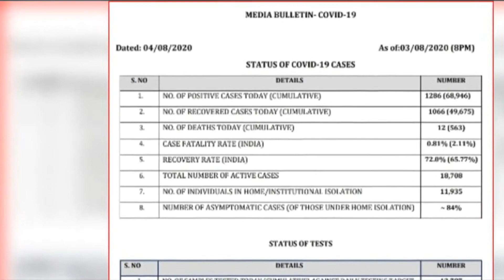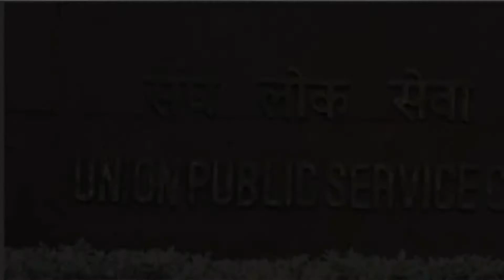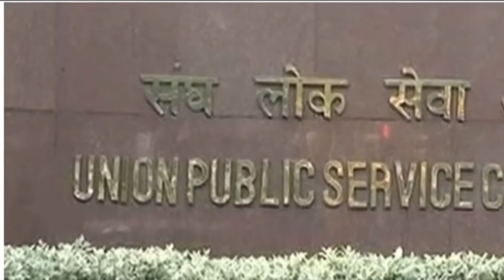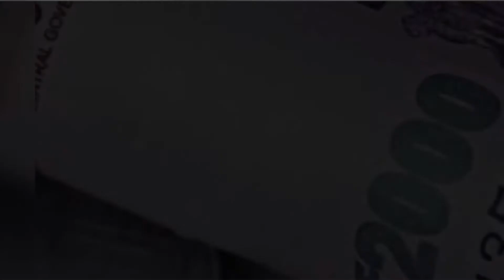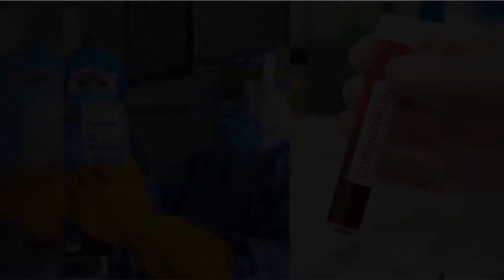News Bulletin 4th August 2020